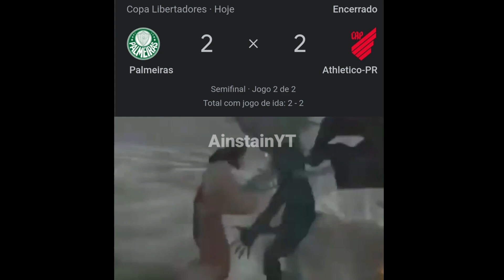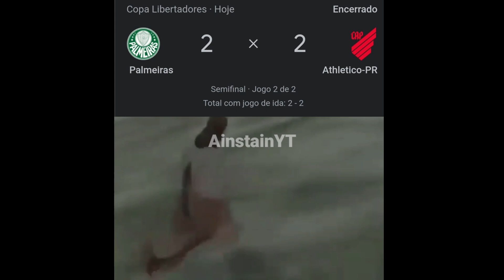Melhores memes zuando o Palmeiras, eliminado da Libertadores 🤣🤣🤣